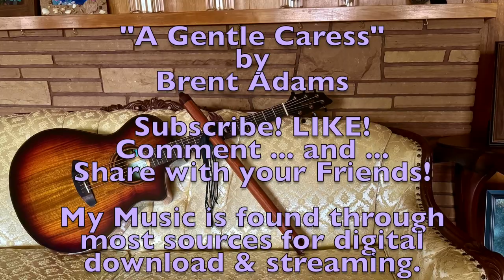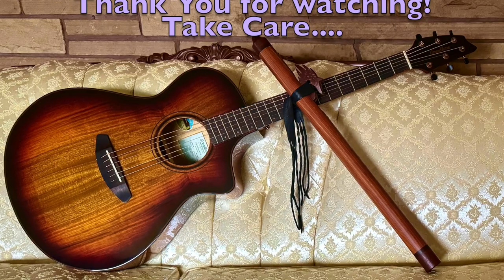"A Gentle Caress"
This Music Video depicts a very brief look at the Love shared in our Family.
Inspired by a guitar practice session. the beautiful guitar part came out, and I immediately recorded it, fingerpicking my Breedlove ECO Pursuit Exotic S Series Concert Myrtlewood Canyon Burst Acoustic Electric Guitar using the Fishman Presys 1 built-in preamp system. Then played my Heartsong Flutes Special Edition Concert E4 Flute made from Eastern Red Aromatic Cedar with Red Leopardwood & Walnut trim.

The Title came after listening to it a couple of times. and then I was inspired to share a few of our Family pics to give a visual display of the "feels" on the Music.

Take Care.

HUGZ to those you LOVE!